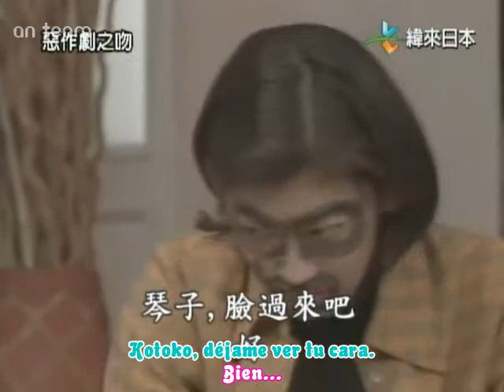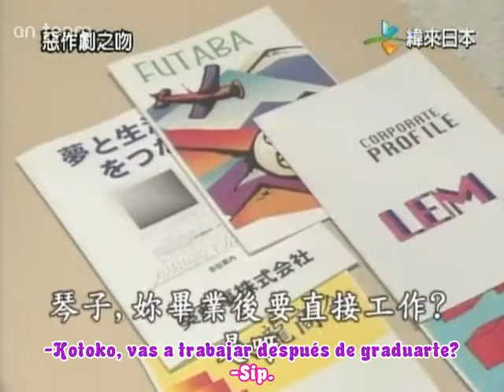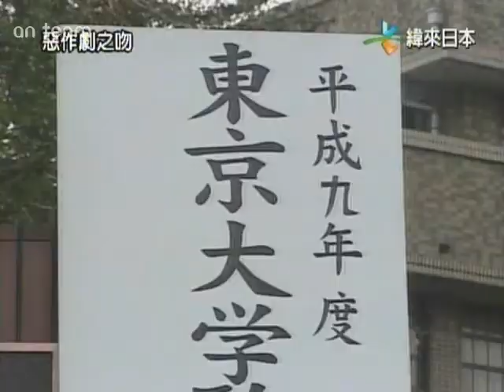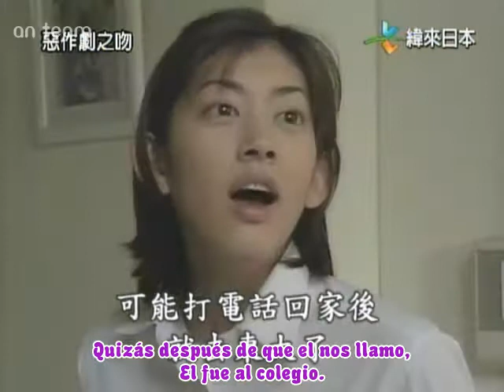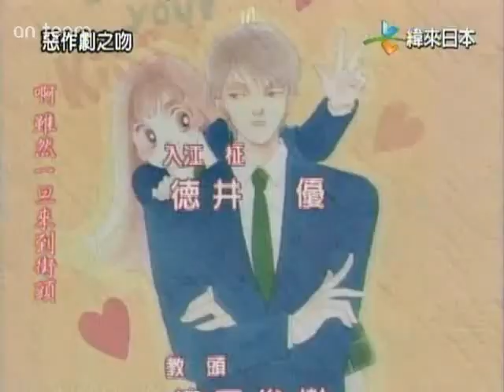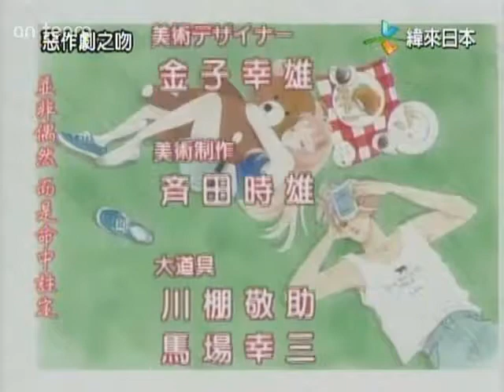Itazura na Kiss 1996 Capítulo 8 PARA CAPÍTULO 7 LEER DESCRIPCIÓN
Por derechos de autor, no me dejan subir el capítulo 7, sin embargo les dejo el link donde lo pondrán ver o descargar

Título: イタズラなKiss
Título (romaji): Itazura na Kiss
Título en inglés: Teasing Kiss, Naughty Kiss, Mischievous Kiss
Género: Romance, Comedia
Episodios: 9
Cadena: TV Asahi
Periodo de emisión: 14-Octubre-1996 al 16-Diciembre-1996
Horario: Lunes 20:00
Tema principal: Steady de SPEED
Otros temas: Last Christmas de Wham (Ep 7)
Títulos relacionados: Itazura na Kiss Series

Sinopsis
Llegando tarde para una reunión, Kotoko corre por el corredor de la escuela y choca contra Naoki, besándose accidentalmente... Naoki muestra su disgusto hacia ella, pero Kotoko siempre lo ha visto como "su ídolo" ya que Naoki Irie es bueno en todo desde los estudios hasta los deportes. Cuando la casa de Kotoko se incendia, una buena amiga de su padre los invita a que se muden con su familia. Es entonces cuando Kotoko se da cuenta de que Naoki es el hijo mayor de Machiko, quien es como una hada madrina que trata de unir a Kotoko y a Naoki, a pesar de que a Naoki no le cae bien Kotoko. Sin desanimarse, la torpe y no tan brillante Kotoko empieza a hacer de todo para cambiar la impresión que tiene él de ella; gradualmente, el frío Naoki empieza a tener sentimientos por Kotoko.

Reparto
Sato Aiko es Aihara Kotoko
Kashiwabara Takashi es Irie Naoki
Aoki Shinsuke es Nakamura Kinnosuke
Ozawa Maju es Matsumoto Reiko
Familia de Kotoko y Naoki

Naitou Takashi es Aihara Shigeo
Asada Miyoko es Irie Machiko
Tokui Yuu es Irie Masaki
Akashi Ryotaro es Irie Yuki
Saint Tonan

Uehara Sakura es Komori Jinko
Miyauchi Tomomi es Hayashi Satomi
Izawa Ken es Watanabe Junichi
Nakama Yukie es Yada Sonoko
Tohyama Toshiya es el profesor de la clase F
Hoshino Aki es uno de los compañeros de clase
Producción
Escritor original: Tada Kaoru
Productor: Morita Mitsunori, Sato Ryoichi, Uchiyama Seiko
Director: Morita Mitsunori, Nemoto Minoki, Ikezoe Hiroshi
Guionista: Kusumoto Hiromi, Mori Harumi